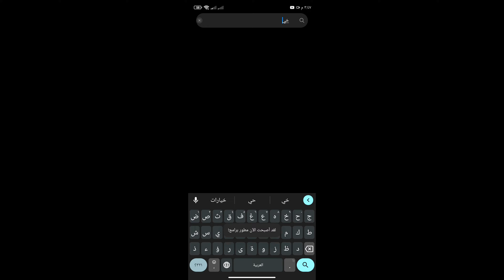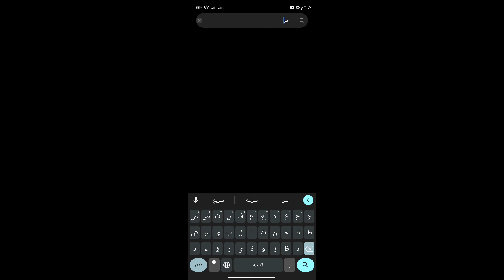اعدادات الهيدشوت في فري فاير تحديث جديد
اعدادات فري فاير,اعدادات الهيدشوت فري فاير,فري فاير,اعدادات الهيدشوت في فري فاير,اعدادات الهيدشوت في فري فاير التحديث الجديد,اعدادات الهيدشوت في فري فاير iphone 8 plus

اعدادات الهيدشوت في فري فاير huawei y6 prime 2019,
اعدادات الهيدشوت في فري فاير huawei mate 20 lite,
اعدادات الهيدشوت في فري فاير huawei p smart 2019,
إعدادات الهيدشوت free fire 2023,
اعدادات الهيدشوت فري فاير 2023,
اعدادات الهيدشوت في فري فاير realme c21y 2022,
إعدادات الهيدشوت free fire iphone 13 pro max,
اعدادات الهيدشوت في فري فاير infinix smart 5,
اعدادات الهيدشوت في فري فاير oppo a54,
اعدادات الهيدشوت في فري فاير samsung a50,
اعدادات الهيدشوت في فري فاير iphone 5s,
اعدادات الهيدشوت في فري فاير oppo a94 5g,
اعدادات الهيدشوت في فري فاير ايفون 5s,
اعدادات الهيدشوت في فري فاير samsung m32 5g,
إعدادات الهيدشوت free fire vivo 1820,
إعدادات الهيدشوت free fire redmi 10a,
إعدادات الهيدشوت infinix hot 10,
إعدادات الهيدشوت redmi note 10,
إعدادات الهيدشوت redmi note 10s,
إعدادات الهيدشوت redmi note 11,
إعدادات الهيدشوت redmi 10,
إعدادات الهيدشوت redmi 10a,
اعدادات الهيدشوت redmi 10c,
إعدادات الهيدشوت free fire a10 2022,
اعدادات الهيدشوت في فري فاير huawei y9 prime 2019,
افضل اعدادات الهيدشوت في فري فاير التحديث الجديد سمارت جاجا,
افضل اعدادات الهيدشوت في فري فاير التحديث الجديد 2023,
افضل تطبيق اعدادات الهيدشوت فري فاير 2022,
افضل اعدادات الهيدشوت في فري فاير التحديث الجديد 2022,
اعدادات الهيدشوت التلقائي في فري فاير,
افضل اعدادات الهيدشوت في فري فاير,
اعدادات الهيدشوت في فري فاير ثلاث اصابع,
اعدادات الهيدشوت في فري فاير redmi 9 اخر تحديث,
اعدادات الهيدشوت في فري فاير redmi note 8 تحديث جديد,
اعدادات الهيدشوت في فري فاير اخر تحديث,
اعدادات الهيدشوت في فري فاير redmi 9 تحديث جديد,
اعدادات الهيدشوت في فري فاير تحديث الجديد,
اعدادات الهيدشوت ايفون 11,
اعدادات الهيدشوت التحديث الجديد 2023,
اعدادات الهيدشوت في فري فاير huawei y7 prime 2019,
اعدادات الهيدشوت في فري فاير redmi 10,
اعدادات الهيدشوت في فري فاير التحديث الجديد 2022,
اعدادات الهيدشوت في فري فاير huawei mate 10 lite,
اعدادات الهيدشوت في فري فاير redmi 10a,
اعدادات الهيدشوت في فري فاير vivo 1820,
اعدادات الهيدشوت في فري فاير infinix hot 10,
اعدادات الهيدشوت في فري فاير infinix hot 10 lite,
اعدادات الهيدشوت في فري فاير redmi note 10 5g,
اعدادات الهيدشوت في فري فاير  الهيدشوت في فري فاير للايفون,
اعدادات الهيد شوت للايفون 8,
اعدادات الهيدشوت في فري فاير redmi 9c التحديث الجديد,
اعدادات الهيدشوت free fire redmi 9c,
اعدادات الهيدشوت في فري فاير redmi 9t,
اعدادات الهيدشوت في فري فاير redmi 9c,
إعدادات الهيدشوت free fir